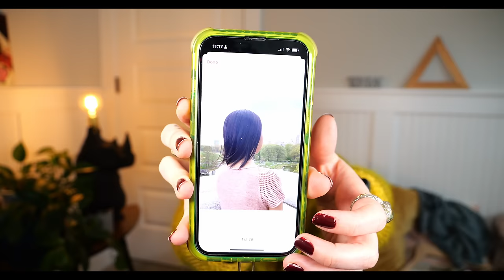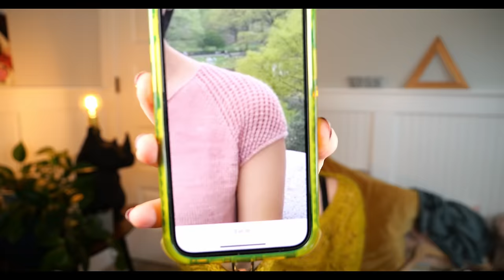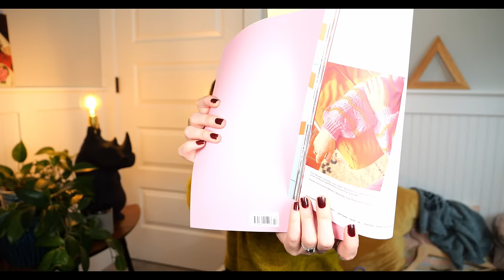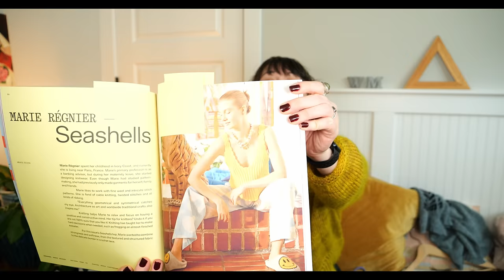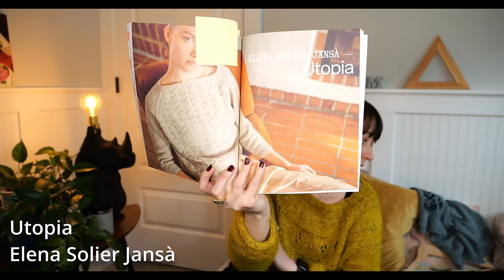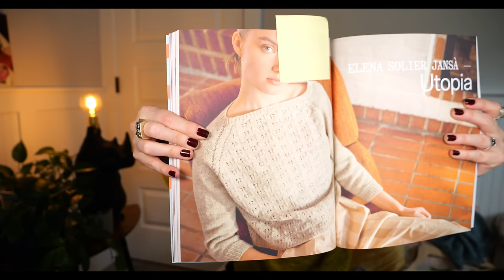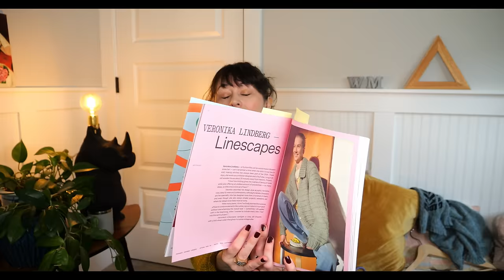Knit All the Things: Misurina ❤️s company, summer yarn +review of latest Laine Magazine 17 (Updated)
In this episode I am going to share a few projects that have been keeping my hands busy, Some summer yarns I couldn’t live with out and my plans for them, A knitting first for me I’m almost ashamed to admit. And a look into the latest issue of LAINE magazine.

Ranunculus
Pattern by Midori Hirose
Beads are TOHO Seed beads 8/0 translucent clear
Yarn
Chelsea Luxe Yarns 80/10/10 colorway straw hat (check out her channel  @chelseayarns3769   )
La Bien Aimee Mohair color way kokko

Misurina by Caitlin Hunter
Yarn Ritual Dyes Undine and knitting for olive both in slate.

Birds of a feather update
Mohair sections and lace sections slow downs.
Colorway sizzle

Color way soiree

Watched @GroceryGirlsKnit last week and watching Traci’s progress on IG I couldn’t take it and decided to cast on a second MISURINA by Caitlin Hunter

Using Knitting for olive yarn
Cotton merino in slate

April 29 was local yarn store day I visited two local stores close knit and ritual dyes

Ritual dyes
Antigone (maybe a white mountains light)
Close Knit
Isager Hør Organic Indigo

Uptown tee by tori yu but the variation done by Ashley

Knitting for olive order came I had order 250 grams of pure silk in kul. I am thinking I will make the cumulus blouse but I may pause until the crew neck version comes out in case I like it better and I assume it will be more pleasant to knit as there shouldn’t be back and forth knitting depending on the construction (LAZY KNITTER)

REVIEW
Laine Magazine ISSUE 17

The highlights for me

Th front cover the WAVE sweater by Thea Vesterby I have started following her on INSTA If I were to cast on this minute I think I would Make the Orange red the main color and a navy blue for contrast.

SEASHELLS top by Marie Régnier is an elegant top perfect for summer

UTOPIA Top Elena Solier Jansà  a fantastic transitional knit the lace will add breathability and I love the raglan detail of a cable You could customize this a lot and lengthen the arm or body to suit your preference

Veronika Lindberg Linescapes cardigan

I attended my first ever knit night at starlight knitting society I was invited by an internet friend It was so nice to have someone that I knew as I get intimidated by gathering it was a great experience and I would do it again.

00:00 intro
01:00 Misurina Caitlin Hunter
05:49 Ladder Back Jacquard example
10:57 Birds of a Feather Shawl
15:40 Local Yarn Store Day Haul summer yarn
27:40 Knitting First
29:40 Laine Magazine Review